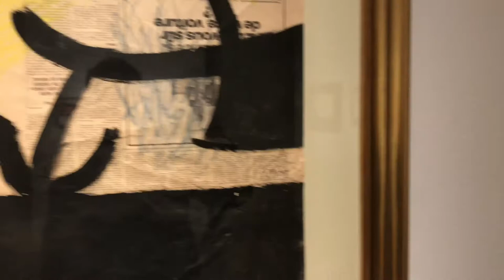Joan Mirò, una mostra unica a Padova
Joan Mirò, una mostra unica a Padova promossa a palazzo Zabarella fino al 22 luglio da Federico Bano, presidente della Fondazione Bano. Qui l'intervista di Leandro Barsotti. Mirò è stato uno dei più grandi artisti del Novecento, è il principe del surrealismo. In mostra 85 opere di proprietà del Portogallo.